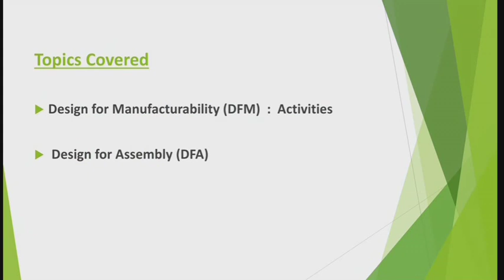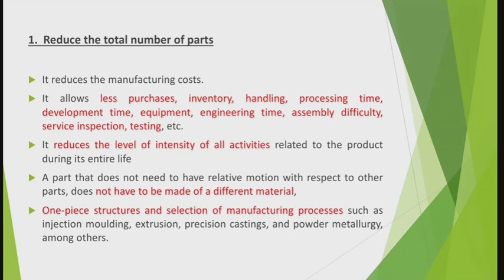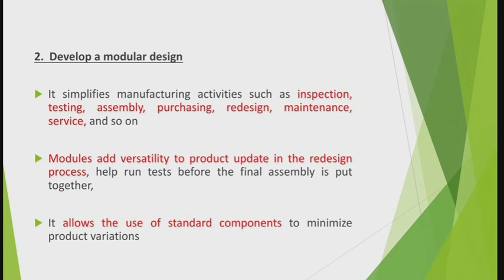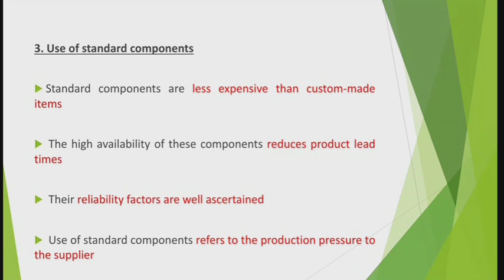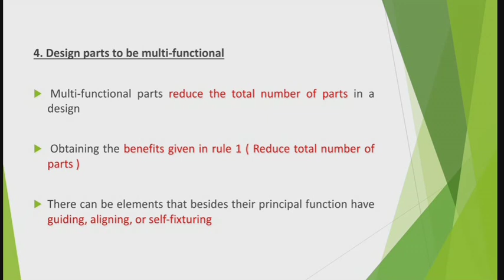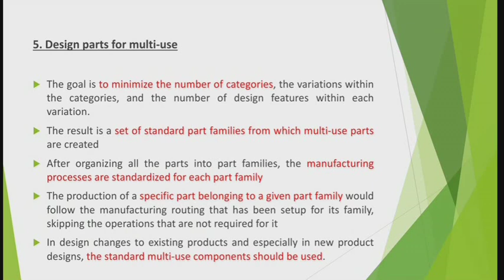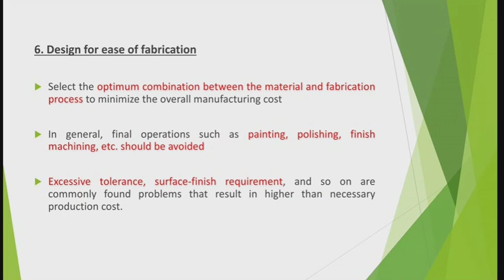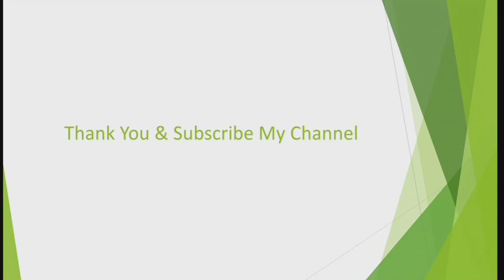Concept Based Engineering (Class-10)